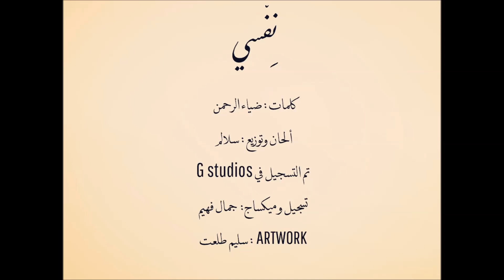Salalem - Nefsi.. | سلالم - نِفْسي..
كلمات: ضياء الرحمن

ألحان وتوزيع: سلالم

تسجيل و ميكساج: G Studios جمال فهيم

هاربط نفسي ف رجل حمامة... تاخدني لفوق و تطير
أفسي دماغي م اللي حاصل لي... م الناس والتحوير
أشوف لي سحابة أمدد فوقها... وافكني م التفكير
أسكن كوكب بحري وواسع... أربي زرافة و فيل

نفسي أربط نفسي ف رجل حمامة... تاخدني بعيد وتطير
برة الأزمات والصراعات والحوارات والطوابير

واخد الشمس معايا في فسحة... واعزمها عالشاي
واحكي لها عن بكرة المشرق... وانه جميل ازاي
مهما اتأخر ولا اتعطل... هو واعدني و جاي
وارد برضه نروح البحر... نعوم ويا الدرافيل

مش هاحناج في ساعتها شيكات... ولا هاحتاج لفلوس
اللي هاعوزه هاجيبه مقايضة... عجلة بفردة شوز
أصل القرش اتحكم خالص... ذل وعلّا نفوس
حتة ورقة ومالهاش لازمة... ليها عالكون تأثير

جميع الحقوق محفوظة, سلالم للإنتاج الفني